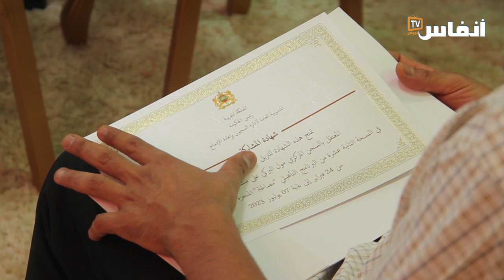هذا ما تهدف إليه مندوبية السجون وشركاؤها من برنامج "مصالحة" لفائدة معتقلي الإرهاب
بلغ عدد المستفيدين من الدورة 12 من برنامج “مصالحة”، التي أسدل عليها الستار  الجمعة 7 يوليوز 2023 في حفل نظم في السجن المحلي بسلا، 20 نزيلا، ليصل بذلك عدد المستفيدين من البرنامج منذ إطلاقه قبل ست سنوات إلى 279 نزيلا ونزيلة.
وتم الإفراج عن 202 من نزلاء المؤسسات السجنية المحكومين بقانون الإرهاب، المستفيدين من برنامج “مصالحة”، في إطار العفو الملكي، إضافة إن تخفيض العقوبة بالنسبة لـ23 نزيلا، لتصل بذلك نسبة الاستفادة من العفو 66.79 في المائة